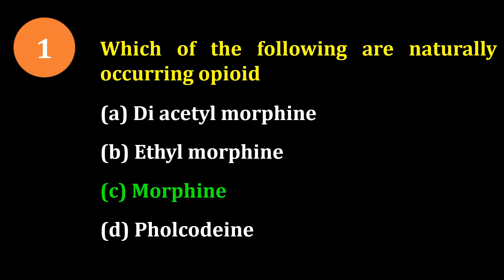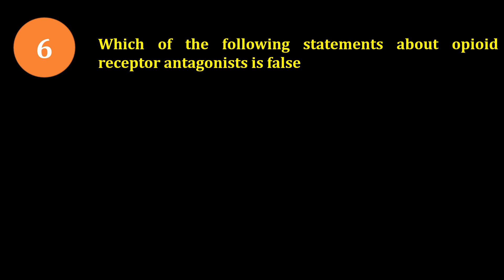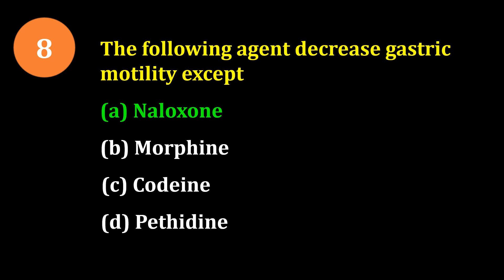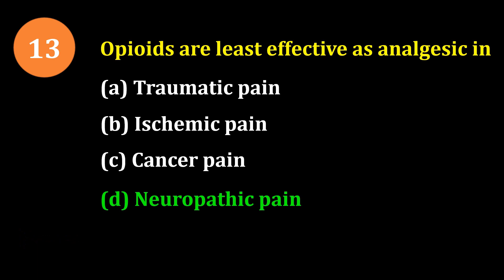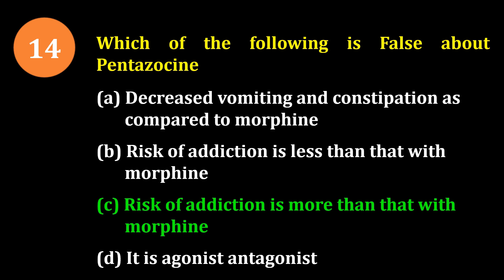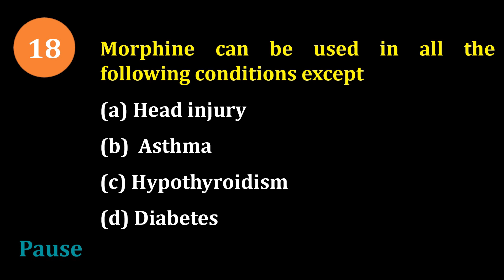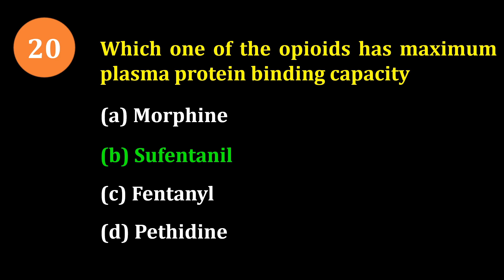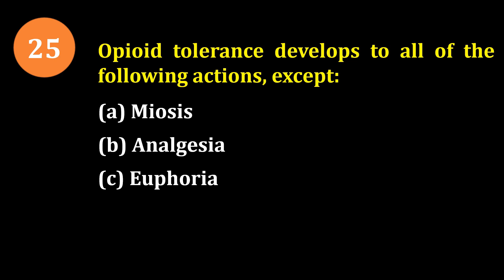OPIOID ANALGESICS AND ANTAGONISTS MCQs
Pharmacist - pharmacist
🏢Org Code for iPhone = GDCCLASS